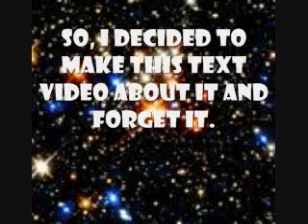YT code of conduct annoyances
Just a grievance video.